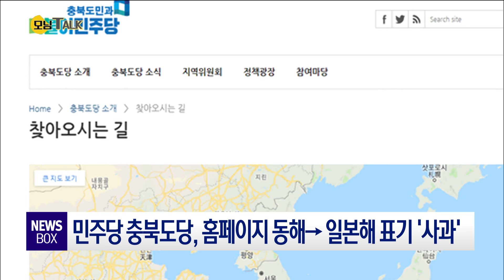[모닝톡]더불어민주당 홈페이지 속 동해는 일본해?/현대HCN 충북